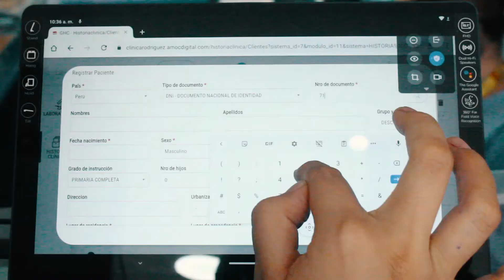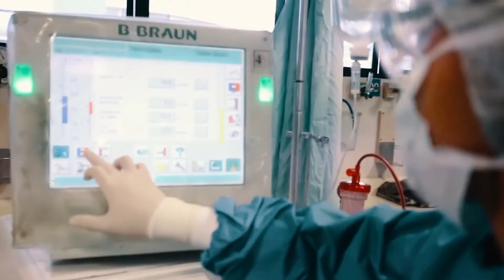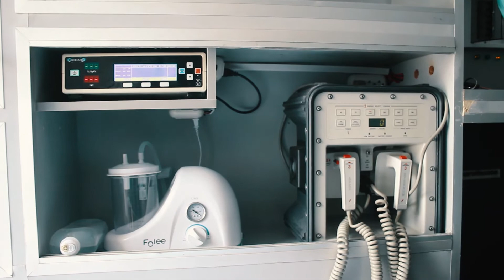Rodriguez y Especialistas - Tarapoto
Elaborado por nuestra Casa Productora Huayra Publicidad y Marketing Contáctenos: 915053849